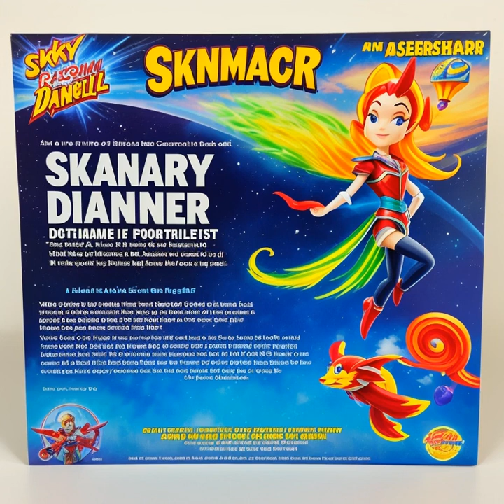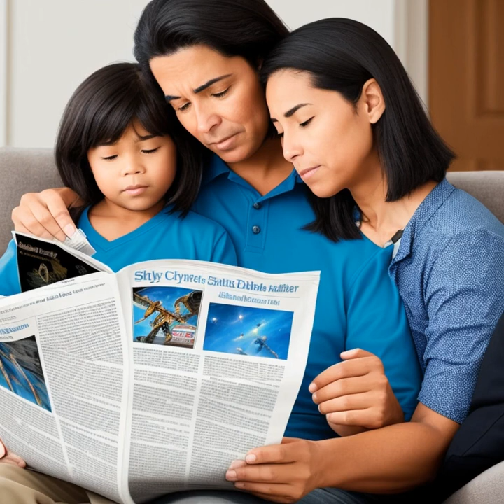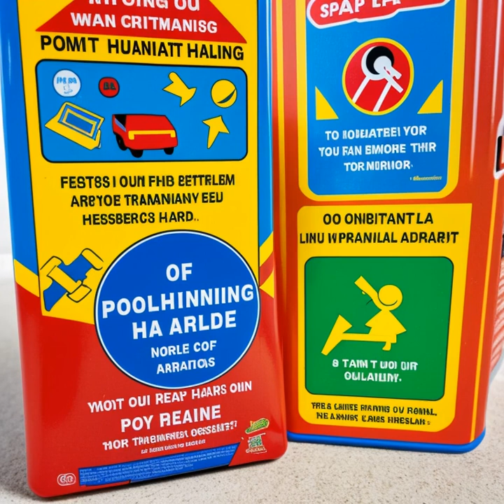Sky Dancers: The Whirling Danger of the 90s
Sky Dancers: The Whirling Danger of the 90s | A Blast from the Past & Lessons Learned Description: Take a nostalgic trip back to the 1990s as we revisit the whirlwind phenomenon of Sky Dancers, those magical flying fairy toys that captured the hearts of children and sparked a frenzy among parents to get their hands on them. In this video, we'll explore the rise and fall of these enchanting playthings, delving into their popularity, design, safety concerns, and the eventual recall that brought their reign to an end. 1. 00:00 - Introduction: A glimpse into the world of Sky Dancers and their impact on the 1990s toy scene. 2. 02:30 - The Popularity of Sky Dancers: We'll take a closer look at their marketing strategies, target audiences, and the reasons behind their meteoric rise as a must-have toy for children. 3. 06:45 - Design & Mechanics: Discover the inner workings of these flying fairies, including their hard plastic construction, pull-string launching mechanism, and the factors that contributed to their unpredictable flight paths. 4. 10:15 - Safety Concerns & Incidents: We'll delve into the darker side of Sky Dancers, discussing the various injuries caused by the toys, such as facial lacerations, eye injuries, and even broken teeth. 5. 15:00 - The 2000 Recall: Examine the events that led to the recall of Sky Dancers, including the role of consumer safety organizations, media coverage, and public outcry that prompted the manufacturer to take action. 6. 20:00 - The Aftermath & Legacy: Explore the impact of the Sky Dancers recall on the toy industry, including changes in safety regulations, product design and testing, and the lasting legacy of Sky Dancers as a cautionary tale in the world of children's toys. Join us as we reminisce about the enchanting yet dangerous world of Sky Dancers and learn valuable lessons about toy safety and the importance of responsible manufacturing.